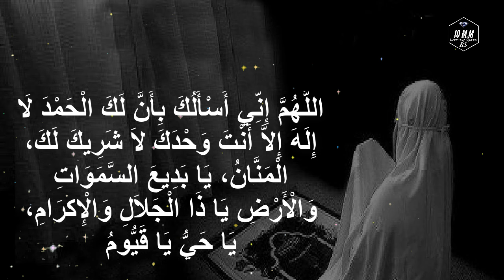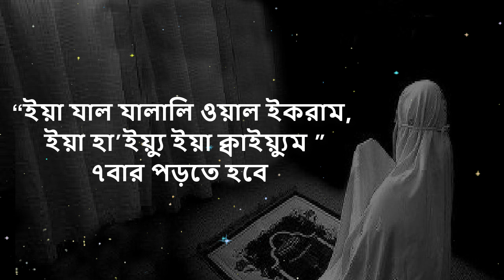তাহাজ্জুদ নামাজের পর ৭বার এই দোয়াটি পড়ে যা চাইবেন তাই পাইবেন | Dua after Tahajjud prayer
(আবু দাউদ, হাদিস : ১৪৯৫)
اللَّهُمَّ إِنِّي أَسْأَلُكَ بِأَنَّ لَكَ الْحَمْدَ لَا إِلَهَ إِلاَّ أَنْتَ وَحْدَكَ لاَ شَرِيكَ لَكَ، الْمَنَّانُ، يَا بَدِيعَ السَّمَوَاتِ وَالْأَرْضِ يَا ذَا الْجَلاَلِ وَالْإِكرَامِ، يَا حَيُّ يَا قَيُّومُ

উচ্চারণঃ আল্লা-হুম্মা ইন্নী আস-আলুকা বি-আন্না লাকাল হা’মদু লা-ইলা-হা ইল্লা-আনতা ওয়াহ’দাকা লা-শারীকা লাকাল মান্না-ন, ইয়া বাদীআ’স্ সামা-ওয়া-তি ওয়াল-আরদ্বি, ইয়া যাল জালা-লি ওয়াল-ইকরা-ম। ইয়া হা’ইয়্যু ইয়া ক্বাইয়্যুম, ইন্নী আসআলুকাল্ জান্নাতা ওয়া আউ’যু বিকা মিনান্না-র।

উল্লেখ্য, কেউ যদি এই দুয়াটা সম্পূর্ণ মুখস্থ করতে না পারেন তাহলে সংক্ষেপে শুধুমাত্র “ইয়া যাল যালালি ওয়াল ইকরাম, ইয়া হা’ইয়্যু ইয়া ক্বাইয়্যুম ” এই নামে আল্লাহকে ডেকে দুয়া করতে পারবেন।

অর্থঃ হে আল্লাহ! আমি আপনার কাছে প্রার্থনা করি কারণ, সকল প্রশংসা আপনার জন্য, কেবলমাত্র আপনি ছাড়া আর কোনো সত্য ইলাহ নেই, আপনার কোনো শরীক নেই, আপনি সীমাহীন অনুগ্রহকারী। হে আসমানসমূহ ও যমীনের অভিনব স্রষ্টা! হে মহিমাময় ও মহানুভব! হে চিরঞ্জীব, হে চিরস্থায়ী-

Dua after Tahajjud prayer,তাহাজ্জুদ নামাজের পর ৭বার এই দোয়াটি পড়ে যা চাইবেন তাই পাইবেন,তাহাজ্জুদ নামাজের পর কি দোয়া পড়তে হয়,তাহাজ্জুদ নামাজের পর আমল,তাহাজ্জুদ নামাজের পরের দোয়া,tahajjud namaz,tahajjud namajer por amol,tahajjud namajer por dua